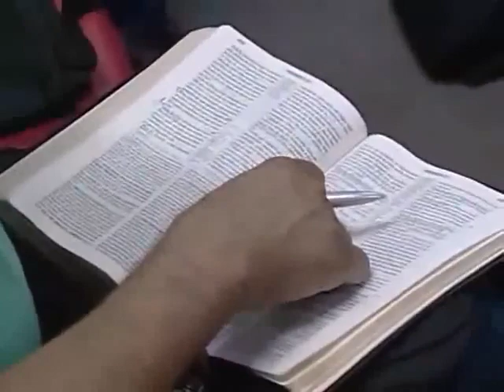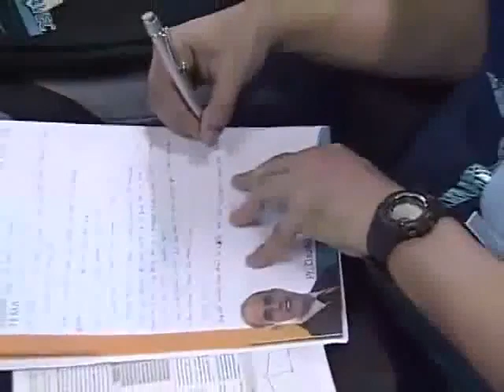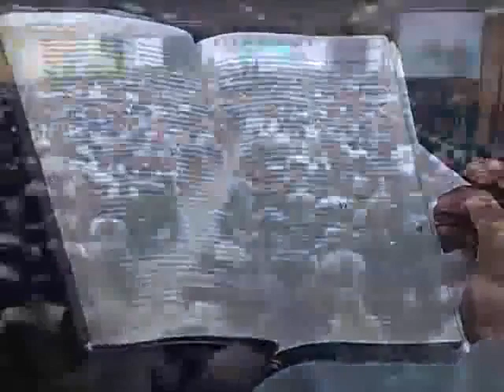Pregação Desafios da liderança - Pr. Claudio Duarte - YouTube